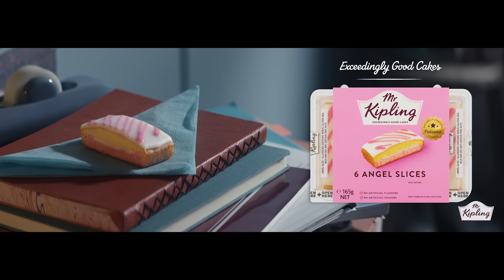Mr Kipling Australia - Little Thief 15s